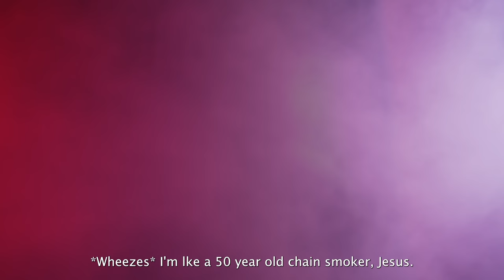Misfits Tubbo - The GREATEST Gamer Of All Time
Tubbo, the most handsome, most competitive, most handsome (again) esports player of all time- announces he’s joining Misfits Gaming and the MisfitsCraft fam. We let him direct his own video shoot and this is what happened…

Minecraft creator Tubbo joins Misfits Gaming. (featuring Aimsey, Freddie, and Ranboo)